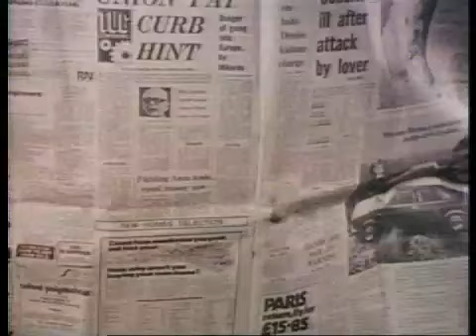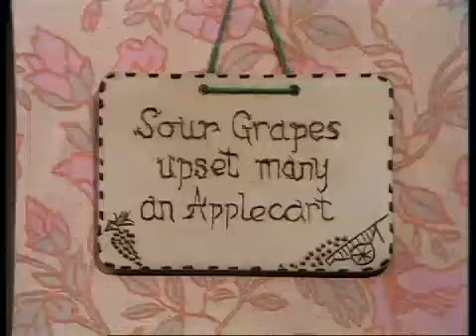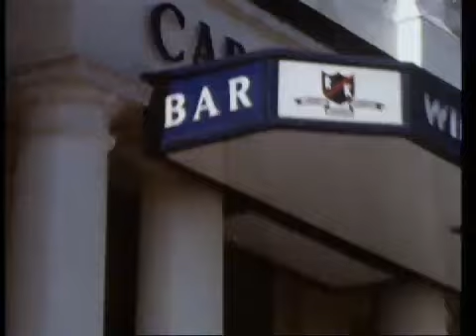Now Look Here 1x01